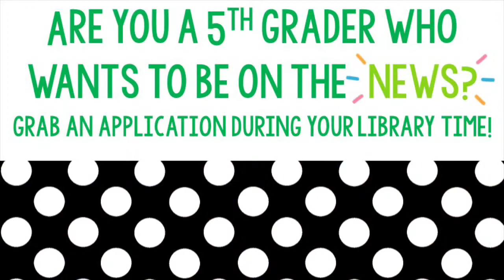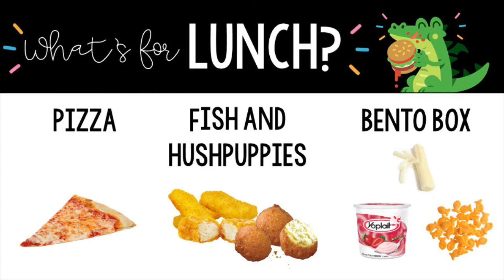Dragon Den News